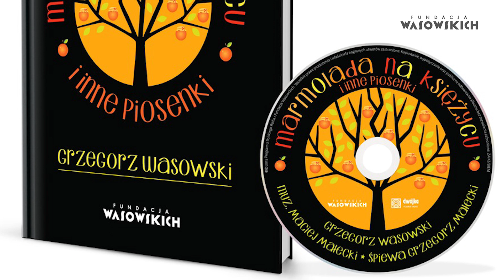Tnę, tnę, tnę, czyli kariera damskiego fryzjera (wersja z orkiestrą)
śpiewa Grzegorz Małecki
słowa: Grzegorz Wasowski, muzyka: Maciej Małecki
gra
Polska Orkiestra Radiowa pod dyr. Piotra Komorowskiego oraz:
Cezary Konrad – perkusja, Paweł Pańta – bas, Marek Napiórkowski – gitara

realizacja nagrania - Tadeusz Mieczkowski
Produkcja: Program 2 Polskiego Radia i Fundacja Wasowskich
producent wykonawczy: Monika Wasowska

Zdjęcia: Dariusz Kawka
Montaż video: Grzegorz Porowski